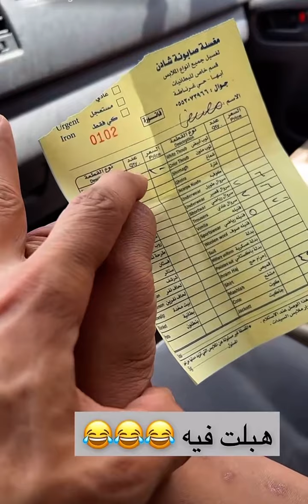مقلب المغسله في الشاعر 🤣🔥| سنابات مرتضى السلمان | بودويش | زجران | مرتضى الحساوي | قروب المزرعة